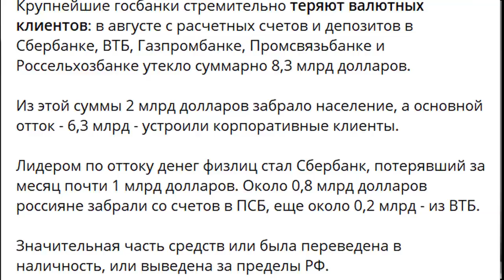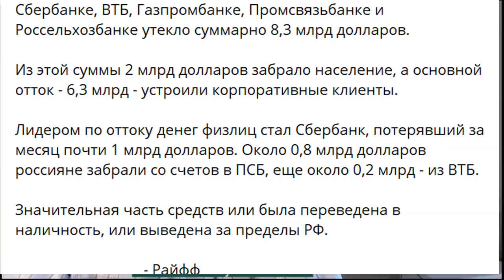Дедолларизация. Что делать с долларами.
Последняя страшилка - дедолларизация. Что это за штука, чего бояться и чего бояться не надо.
В чем суть дедолларизации простыми словами.
Где купить доллары подешевле и где продать подороже.
Возможно, продать станет главной проблемой.
Тинькофф Касается только дебетовых карт!